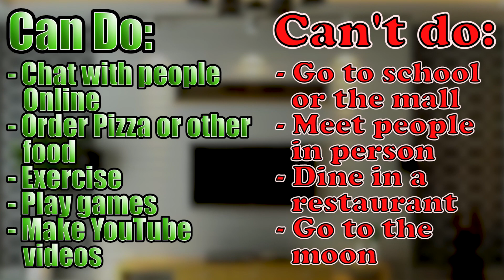How to help Autistics with COVID-19 Lockdown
With so many places on lock-down due to the COVID-19 pandemic some people are wondering what they can do when their options are so limited, and are autistics even more so.  I want to help out by giving some advice so today on a brand new Autism video I'll explain why this lock-down can be difficult for Autistics along with some tips for both parents of Autistic children and adults with Autism!  I made this video with the desire to help everyone out there get back some form of structure in a rather chaotic environment, so I hope you enjoy!

On the Trail